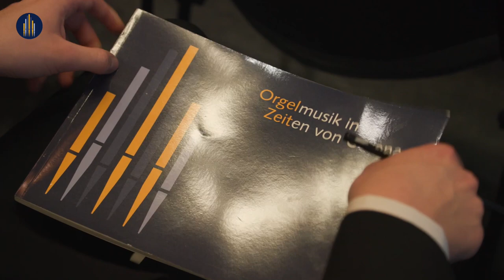Feature „Orgelmusik in Zeiten von Corona“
Der Deutsche Musikrat hat gemeinsam mit der Deutschen Bischofskonferenz und der Evangelischen Kirche in Deutschland das Projekt „Orgelmusik in Zeiten von Corona“ initiiert. Im Rahmen des Projekts entstanden 17 Kompositionen für Orgel, die die Corona-Zeit künstlerisch reflektieren. Ziel ist es, mit kreativen Mitteln zu einer Bewältigung des Pandemiegeschehens beizutragen und das Musikleben nach der Krise wieder aktiv zu befördern. Unterstützt wird das Projekt durch die Bundesbeauftragte für Kultur und Medien.

Zu den entstandenen Kompositionen wurden im Februar und März 2022 Musikvideos und ein Feature produziert. Der Deutsche Musikrat freut sich, mit der Veröffentlichung der Video-Reihe die konzeptionelle Einzigartigkeit, Plastizität und emotionale Kraft der Kompositionen den Menschen näher zu bringen. Im Feature kommen Verantwortliche und Beteiligte des Projekts zu Wort und geben Auskunft darüber, wie das Projekt entstanden ist und was es so besonders macht.

Nähere Informationen zum Projekt und über die Möglichkeit zur Mitwirkung finden Sie Wer die Aufführung einer oder mehrerer der im Rahmen des Projekts entstandenen Kompositionen ermöglicht und sich über die Projekt-Website registriert, erhält kostenfrei den im Carus-Verlag erschienen Notenband.